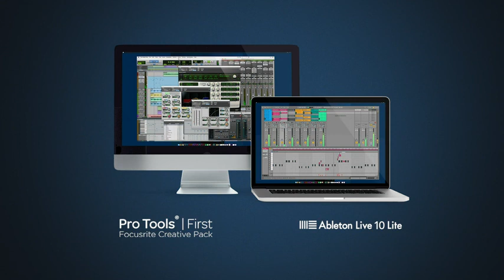Focusrite Scarlett 2i2 (3rd Gen) USB Audio Interface with Pro Tools.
Two of the best performing mic preamps the Scarlett range has ever seen, now with switchable air Mode to give your recordings a brighter and more open sound. Two high-headroom instrument inputs to plug in your guitar or bass. Two balanced line inputs, suitable for connecting line-level sources
High-performance converters enable you to record and mix at up to 24-bit/ 192kHz
Quick start tool to get up and running easier than ever
Includes Pro Tools | First Focusrite Creative Pack, Ableton Live Lite, Softube Time and Tone Bundle, Focusrite’s Red Plug-in Suite, 3-month Splice subscription, and your choice of one free XLN Addictive Keys virtual instrument, all available via download upon purchase and registration

PRODUCT DESCRIPTION:

style:2i2 (2 Mic Pres)
The most popular audio interface for artists across all genres, the third-generation Scarlett 2i2 provides two mic/line/instrument inputs allowing simultaneous recording and playback of up to two channels with independently controllable headphone and monitor outputs. The 2i2 features two upgraded third-generation Scarlett mic preamps: with optional Air setting to reproduce the Air effect of Focus rite's original ISA mic preamp, giving your vocal and acoustic recordings a brighter and more open sound. Equipped with high performance 24-bit/192kHz AD-DA converters, Scarlett s the same professional sound quality throughout the third-generation range. The high impedance, high-headroom instrument inputs allow you to record guitar or bass without any clipping or unwanted distortion, while Gain Halo metering makes it easy for you to set the input level. Scarlett 2i2 is designed to stand up to days on the road, and connects straight to your Mac or PC via USB cable, with no external power required. It comes with all the software tools you need to get started, including two comprehensive digital audio workstations: Ableton Live Lite and Pro Tools First Focus rite Creative Pack. Intuitive enough for beginners yet advanced enough to inspire real creativity with great-sounding effects. Focus rite has partnered with Splice to give 3rd Gen. interface owners a free 3-month Splice Sounds subscription when setting up a new Splice account. Creators use Splice to make all kinds of music, including chart-topping pop, Grammy-winning albums, underground mixtapes, and cinematic scores. And as with all Focus rite products, you’ll also benefit from a two-year , award-winning customer support and membership of their Plug-in Collective offering free software downloads and generous discounts.

Product information
Shipping Advisory This item must be shipped separately from other items in your order. Additional shipping charges will not apply.
ASIN B07QR73T66
Item model number AMS-SCARLETT-2I2-3G
4.6 out of 5 stars
Best Sellers Rank #82 in Musical Instruments (See Top 100 in Musical Instruments)
#2 in Computer Recording Audio Interfaces
Date first listed on Amazon June 27, 2019
Technical Specification
User Guide [pdf ]
Warranty & Support
Manufacturer’s warranty can be requested from customer service. Click here to make a request to customer service.